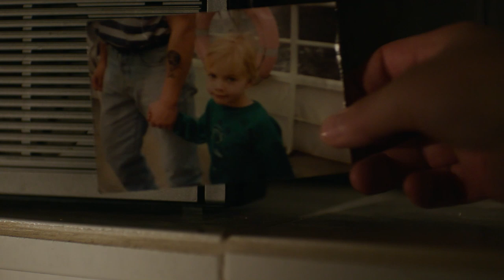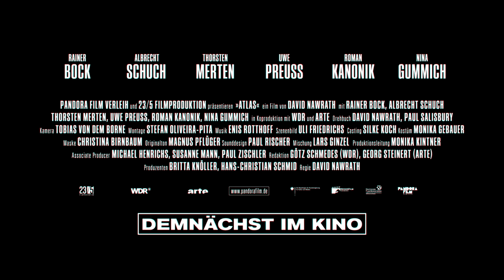ATLAS | Trailer deutsch german [HD]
| "Atlas" (Trailer deutsch german) | Kinostart: 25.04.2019
DANKE! :)

Offizieller deutscher Kino-Trailer zu dem Film "Atlas".

Originaltitel: Atlas
Filmdrama, DE 2018
Filmverleih: Pandora Filmverleih
Filmlänge: 100 Minuten
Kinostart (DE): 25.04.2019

Schauspieler/Darsteller: Rainer Bock, Albrecht Abraham Schuch, Thorsten Merten, Uwe Preuss, Roman Kanonik, Nina Gummich u.a.

Regisseur: David Nawrath

Zusammen mit seinem Speditionstrupp soll der Möbelpacker Walter, ein in die Jahre gekommener ehemaliger Gewichtheber, eine Wohnung räumen. Als sich die Tür des Altbaus öffnet, glaubt er in dem jungen Familienvater seinen Sohn zu erkennen, den er vor Jahren im Stich gelassen hat. Es beginnt eine vorsichtige Annäherung und ein folgenreicher Versuch, die junge Familie aus der Gefahr zu retten.
Mit einem Ensemble feinfühliger Schauspieler erzählt der Regisseur David Nawrath in seinem Kino-Debüt ATLAS von einer besonderen Vater-Sohn-Geschichte, die sich unter dem Druck einer kriminellen Entmietung verdichtet. Für das Drehbuch bekamen Nawrath und sein Co-Autor Paul Salisbury schon den Emder Drehbuchpreis und eine Nominierung für den Deutschen Drehbuchprei